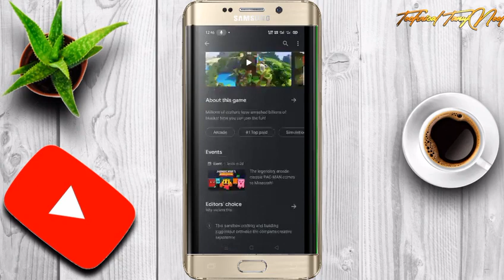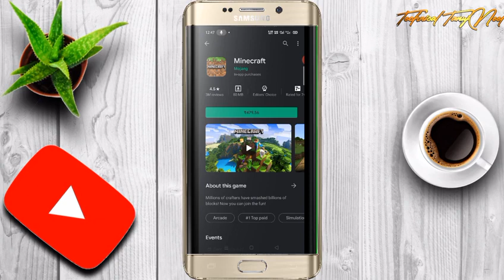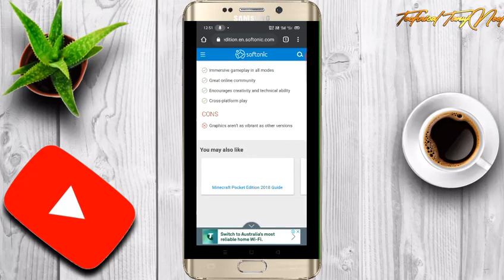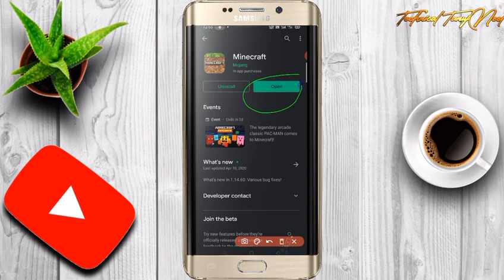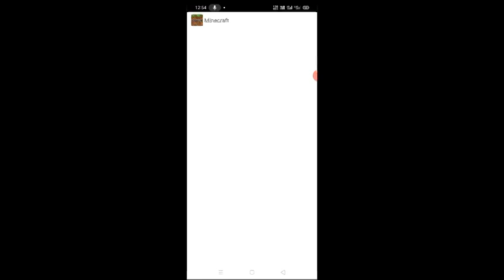How to Download Minecraft free for Android 2020 //Download Minecraft for free # technicaltanujneel